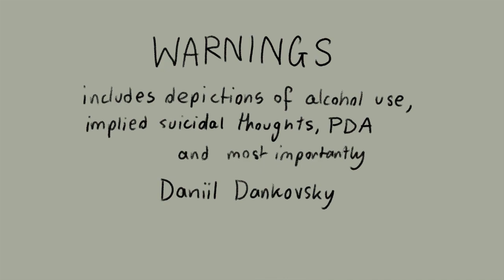Death of a Bachelor [Pathologic pmv]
A little Daniil angst with a side of burakhovsky to a song I dearly love. Hope you enjoy! I made this in a caffeine rush in the span of two days so sorry for the messiness of it all haha

For context this is my interpretation of Bachelor's feelings after the diurnal ending with the Polyhedron getting destroyed and all.